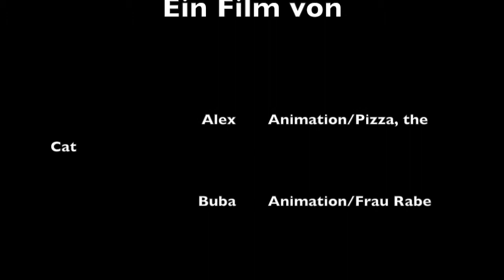Spaziergang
Eine Vorklasse des SZ Utbremen animierte heute "Bremer Szenen"